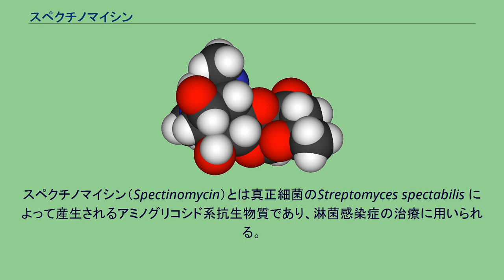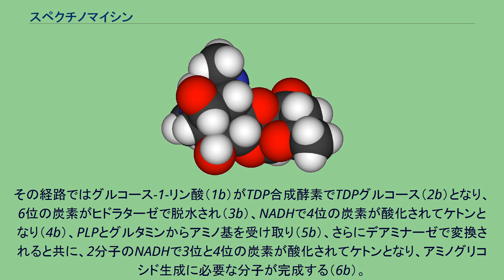スペクチノマイシン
#4-ピロン
スペクチノマイシン（Spectinomycin）とは真正細菌のStreptomyces spectabilis によって産生されるアミノグリコシド系抗生物質であり、淋菌感染症の治療に用いられる。
塩酸塩がトロビシンとして商品化されている。
臀部筋肉内注射で用いられる。
スペクチノマイシンは1961年に発見された。
日本では1978年5月に承認された。
米国ではトロビシンは2001年に供給が中止された。
真正細菌のリボソーム30Sサブユニットに結合し、タンパク質合成を阻害する。
Pasteurella multocida の16SリボソームRNAにより耐性を持つものが存在する。
特にペニシリンにアレルギー反応を示す淋病患者に投与される。
豚赤痢菌を選択的に培養するために血液寒天培地に添加されることがある。
スペクチノマイシン耐性遺伝子は、分子クローニングの目的で細菌の選択マーカーとして利用することができる。
加えて、スペクチノマイシンは選択マーカー遺伝子SPCR を含む形質転換された植物細胞の選択剤として利用され得る。
副作用として瘙痒感、悪寒、腹痛、紅斑が認められる。
重大な副作用としてはショック（0.04%）がある。
スペクチノマイシンの推定生合成経路（p1.イノシトール骨格部　p2.その後） スペクチノマイシンの生合成は他のアミノグリコシドと同様に、イノシトール環の形成から始まるが、イノシトール環の形成過程が異なる。
グルコース-6-リン酸（図中1a）がNADHで還元されて2位の炭素がケトンとなり（2a）、ケトンはピリドキサールリン酸（PLP）共存下でグルタミンからアミノ基を転移される（3a）。
この過程は4位の炭素でも繰り返され、ジアミンを生成する（4a）。
このジアミンはS-アデノシルメチオニン（SAM）2分子からメチル基を受け取り、2つの窒素がそれぞれモノメチル化される（5a）。
メチル化される事で、イノシトールシクラーゼがグルコース環をイノシトール環に組み替える準備が完了する。
その生成物（6a）はリン酸エステルを加水分解され、スペクチノマイシンのイノシトール骨格が完成する（7a）。
上記の反応が進行してる間、別の経路で同様の出発物質から残りの糖鎖部分が生成する。
その経路ではグルコース-1-リン酸（1b）がTDP合成酵素でTDPグルコース（2b）となり、6位の炭素がヒドラターゼで脱水され（3b）、NADHで4位の炭素が酸化されてケトンとなり（4b）、PLPとグルタミンからアミノ基を受け取り（5b）、さらにデアミナーゼで変換されると共に、2分子のNADHで3位と4位の炭素が酸化されてケトンとなり、アミノグリコシド生成に必要な分子が完成する（6b）。
こうして生成した（7a）と（6b）が縮合してTDP基が離脱し、スペクチノマイシンが生成される。
アミノシクリトール系の抗生物質であり、アミノグリコシド系抗生物質と近縁関係にある。
スペクチノマイシンは自然界ではシアノバクテリアや種々の植物にも存在する。
主に植物の自己防御に関連して分泌される。